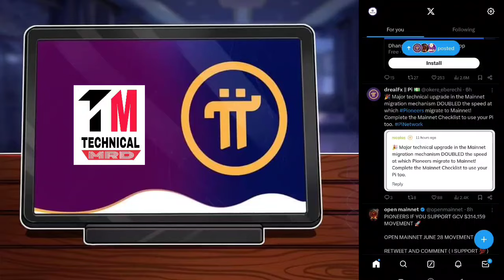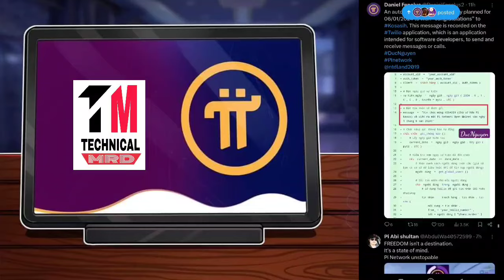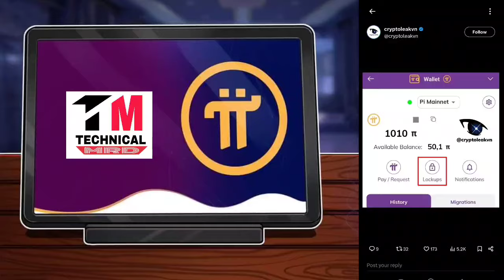Pi Network New Update | Pi Network KYC Update | Pi Coin Migrate To Mainnet Fast | Pi Mainnet Launch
Pi Launching Date And Price | Pi Network New Update | Pi Mainnet Launch Date | Pi Price Today

1.

2.

For name, username and phone number👇:
(copy, edit and paste)

Dear Team,
Hope you all are fine i face some issues with my account and i want to change my account Name "Appykhosa" to Manpreet Singh maybe you guys can understand and solve this issue as soon as
Thanks Regards:(your name)

Topics Cover:-
pi network
pi coin
pi currency
minepi
pi mining
pinetwork
mine pi
pi network
1 pi coin value
picoreteam
1000 pi network to usd

metamitra nvmediayou will earn any money using the techniques and ideas mentioned in this video. Your

There is no guarantee that level of success in attaining the results claimed in this video will require hard-work, experience, and knowledge. We have taken reasonable steps to ensure that the information on this video is accurate, but we cannot represent that the website(s) mentioned in this video are free from errors. You expressly agree not to rely upon any information contained in this video.